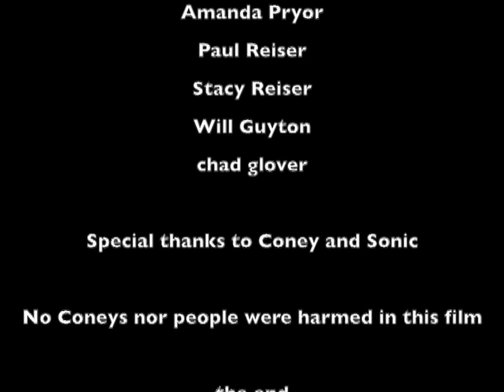Funny Scary Movie-Juniors